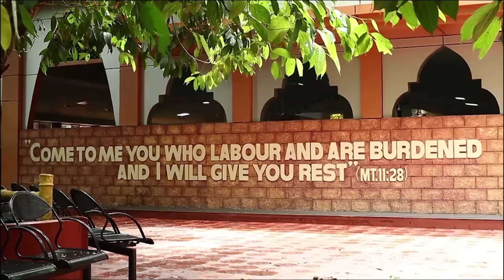How to Grow in God's Favour | 09 June | Divine Goodness TV